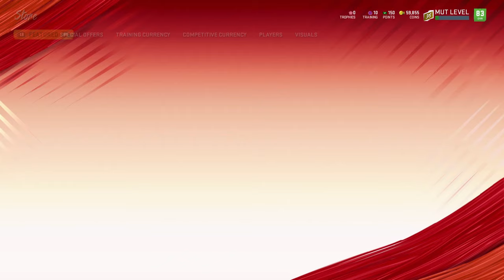Madden 20 New Superstars Added!!! My New QB!!!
Hope you enjoyed the video. Also, make sure to share the video. More Videos On The Way!